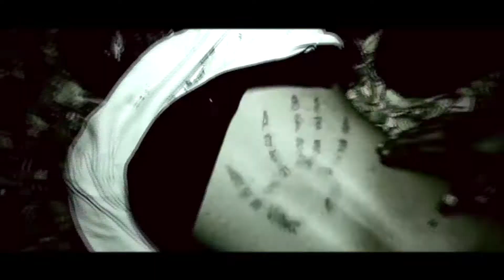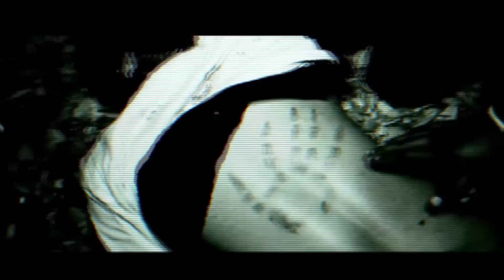Sandalwood's Out Of The Box Cinema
Heres a list of the best out of the box movies in Sandalwood.